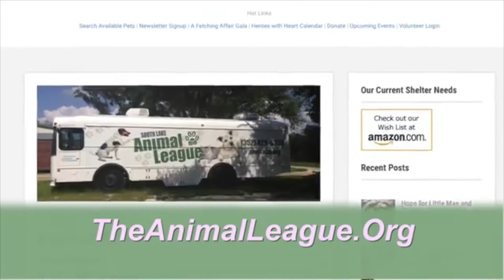Pet Spotlight Kiwi